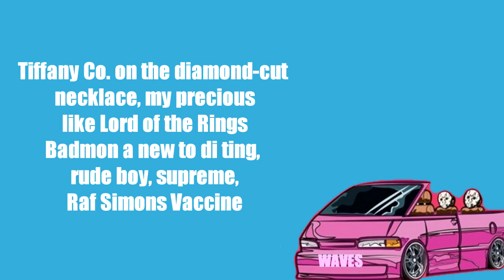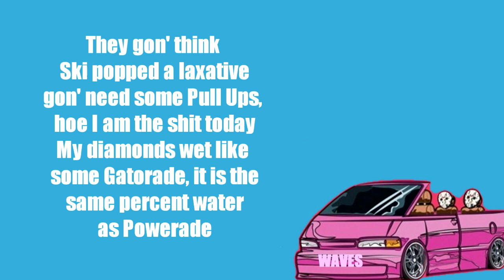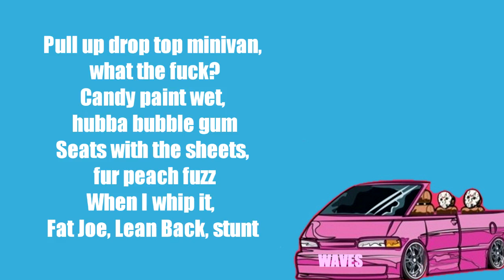SKI MASK THE SLUMP GOD - LIKE A SOCCER MOM (OFFICIAL LYRICS)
-LYRICS-

Aye! (x3)

[Hook]
(Aye!) Pull up drop top minivan, what the fuck?
Candy paint wet, hubba bubble gum
Seats with the sheets, fur peach fuzz
When I whip it, Fat Joe, Lean Back, stunt
Pull up drop top minivan, what the fuck?

[Bridge]
Like why my roof look like a T-Rex done bit it?
My minivan got the Jigglypuff linen

[Verse 1]
Heard from a bird that *bleep* got licked, aye
Hol' up, drop this shit, then shout out to whichever savage took his shit, aye!
Tiffany Co. on the diamond-cut necklace, my precious like Lord of the Rings
Badmon a new to di ting, rude boy, supreme, Raf Simons Vaccine
I never care 'bout the car, only care 'bout her mouth, it relax me like namaste
"Mi casa you know es su casa" is the intel that I shared with your bitch today
They gon' think Ski popped a laxative, gon' need some Pull Ups, hoe I am the shit today
My diamonds wet like some Gatorade, it is the same percent water as Powerade
Swag on my back like a backpack, need a paper towel, spilled sauce on my 'preme rag
Ringworm pockets how they get fat, and I'm being honest, kinda wanna fuck Kat Stacks
Dirty with the dick, got the minivan, Blastoise wrist like i’m mega megaman
Fantastic 4, I'm The Human Torch, slaps for the minivan, Oprah colored Gucci band
Whip it, whip it, whip it, wrist built like a GoPro, this good burger, cook the beef slow
G, no unit, like a nigga Tony Yayo, every grandma said my music fuego
Leggo my dick no Eggo, foreign money, colors on Legos
Flow on float with the bagel go, She need milk like I miss the hoe